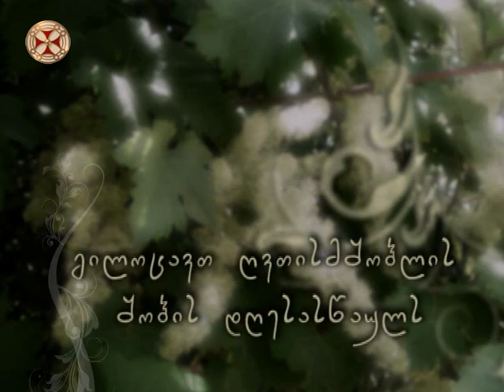გილოცავთ ღვთისმშობლის შობის დღესასწაულს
ყოვლადწმინდა ღვთისმშობლის შობა